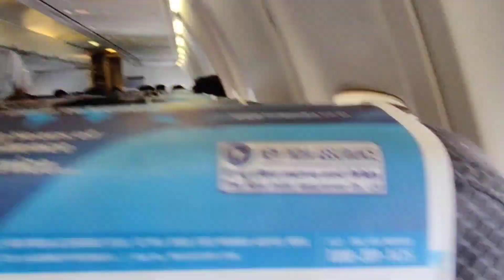My first Vlog | Full Tutorial Vlog coming soon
Full Tutorial Vlog Coming Soon